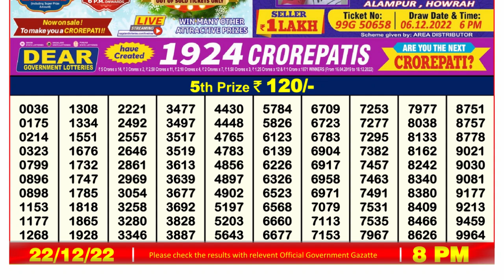Dear Lottery Sambad 8pm today 22.12.22 Nagaland State Lottery Result